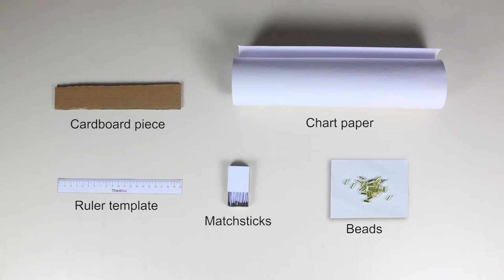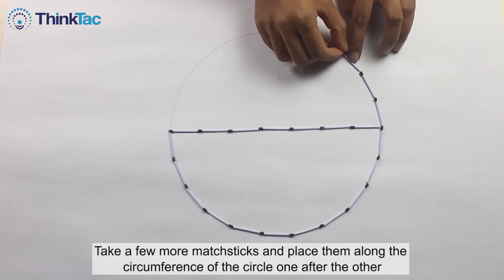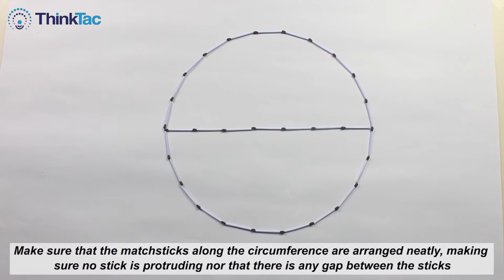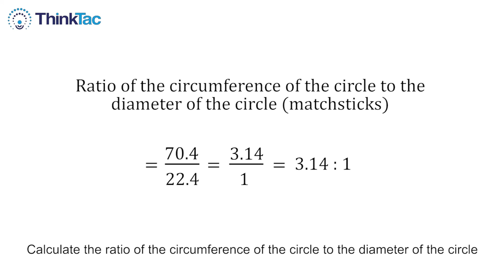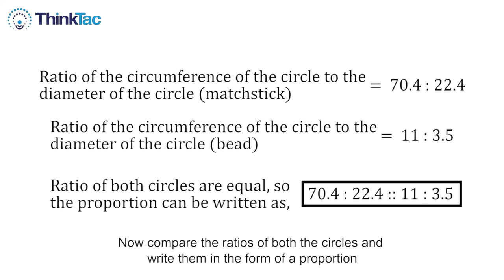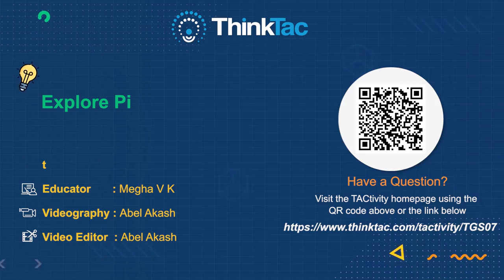Explore Pi | ThinkTac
The number π is a mathematical constant. It is defined as the ratio of a circle's circumference to its diameter. In this TACtivity, we make a simple activity to understand the value of Pi, using matchsticks.

circles
circumference
pi
pi army
what is pi
value of pi
what is pi in math
what is pi value
why pi is 3.14
what is pi for kids
why pi is constant
history of pi
circumference of circle
details of pi, pi for kids
how to use pi
pi value
define pi
π
what is the value of pi
how pi was discovered
why pi is an irrational number
why pi is irrational
pi formula
pi explained
number pi
pi day
22/7
3.14,